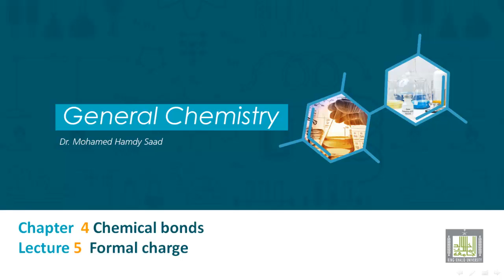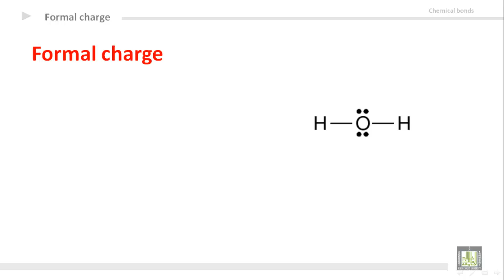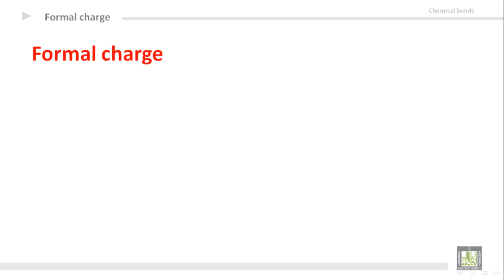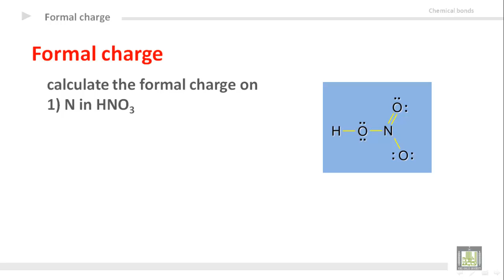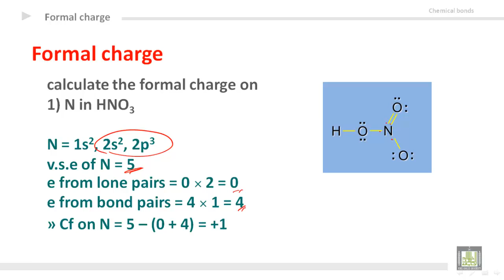General Chemistry - U4-L5 : Formal charge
المقررات المفتوحة
كيمياء عامة 1 -  110كيم
Chemical bonds
1- What is the formal change
2- How to calculate formal charge
3- Formal charge in water molecule
4- Formal charge in nitric molecule